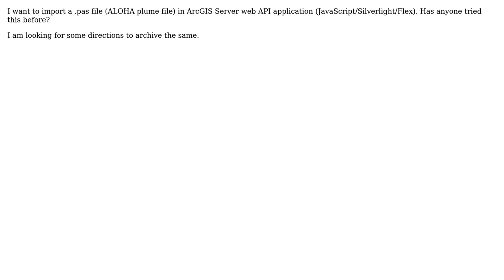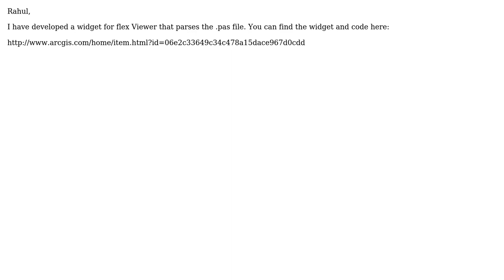GIS: Importing ALOHA plume .pas file in ArcGIS Server web API application (2 Solutions!!)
GIS: Importing ALOHA plume .pas file in ArcGIS Server web API application

With thanks & praise to God, and with thanks to the many people who have made this project possible! | Content (except music & images) licensed under CC BY-SA | Music | Images & others | With thanks to user rscheitlin user Rahul user nmtoken user AndreiGosman and the Stack Exchange Network Trademarks are property of their respective owners. You are responsible for your own actions.